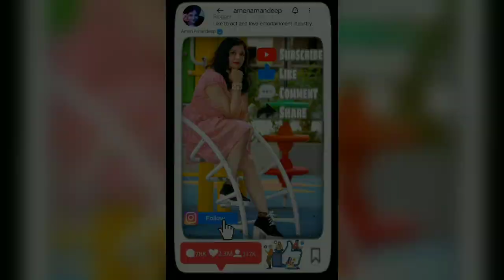रात को आता था वह काला साया 🌚😱आत्मकथा Vlogs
Ghost
Ghost stories
vijay riya vlog
vlog
4050 live
doctor vog
wonderful movie
videos
गुंडागर्दी
शादी के रिश्ते
Love story
Real Love story
Love status
Sunil gudiya
Mithun kajal
Nandini
Mampi.rahul
Couple kiss
Sweet couple
Couple vlog
Funny couple
Cute couple
Couple vlogger
Couple video
Vlog
New vlog video
Vlog video
Daily vlogger
Daily vlogs India
Daily vlogs
Hindi blogs
Jharkhand vlog
Jamshedpur vlog
Village vog
Village food
Village life style
Indian village
Village cooking